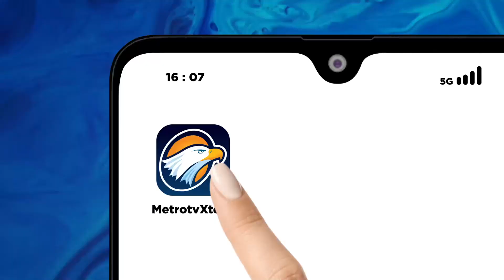Gudang Rongsok di Solo Ludes Dilalap Api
MetroTV, Sebuah kebakaran hebat melanda sebuah gudang rongsok di tengah permukiman padat penduduk wilayah Semanggi, Solo, Jawa Tengah. Besarnya kobaran api dan bahan yang mudah terbakar, rumah di sekitarnya pun terancam hangus.